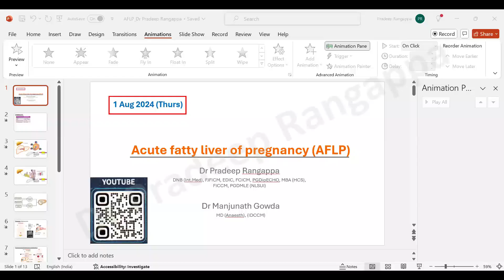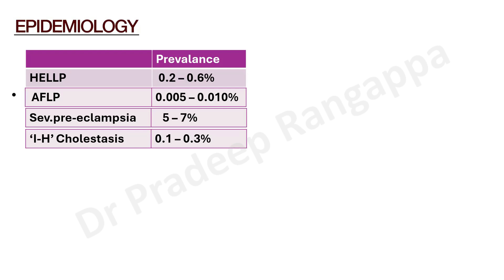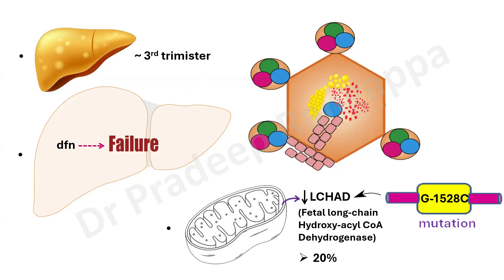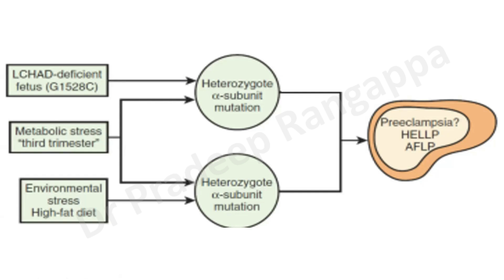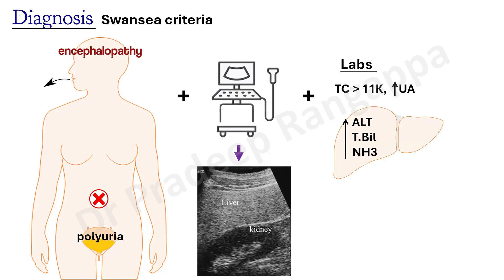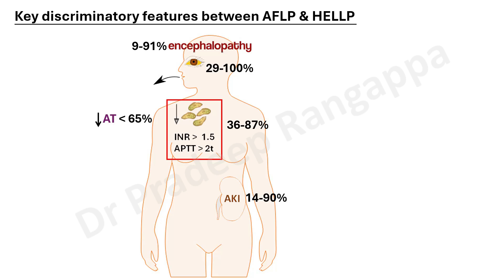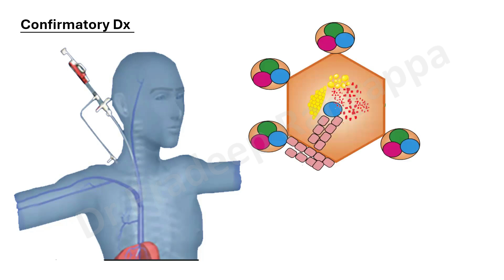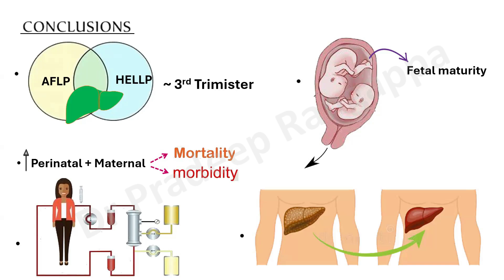AFLP (Acute Fatty Liver of Pregnancy)_Dr Pradeep Rangappa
Overview of AFLP, Pathogenesis, Clinical Features, discriminatory features between AFLP & HELLP, and management overview